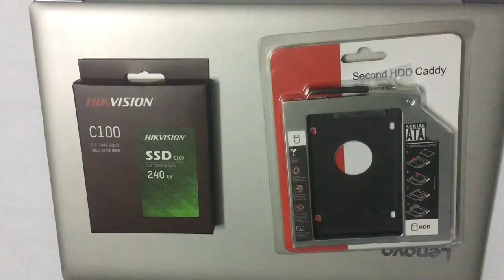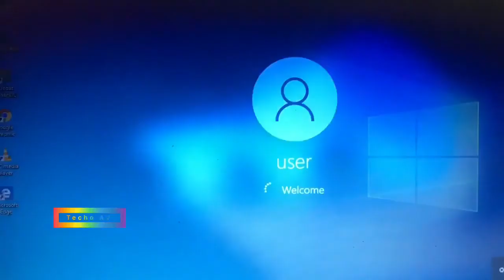How to Install 2nd Hard Drive in Laptop | Lenovo 330 SSD Upgrade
SSD + HDD in Almost Any Laptop (The Caddy Method)

Expand your laptop's Hard drive Storage !! Learn How to install a 2nd HDD in your laptop. In this video, I installed an SSD as a primary drive and adding HDD as a secondary drive to store data on it.

Generally, all laptops have only one Hard Drive slot, there is not any space for another HDD. To do this you will need a 2nd Hard Drive Caddy, which allows you to add one more HDD in a laptop instead of DVD Rom.